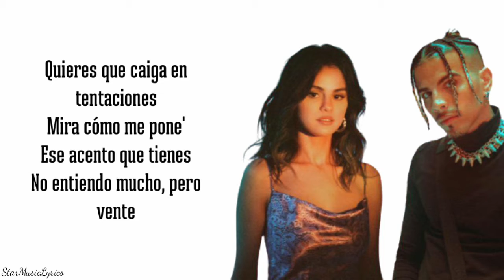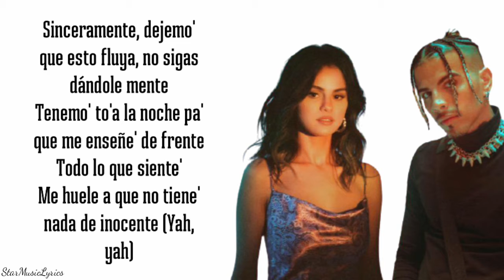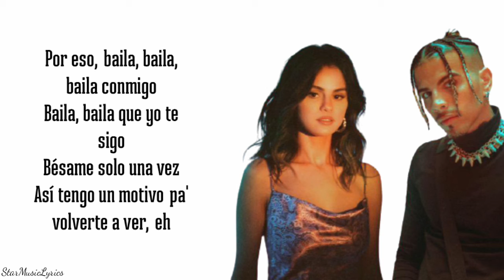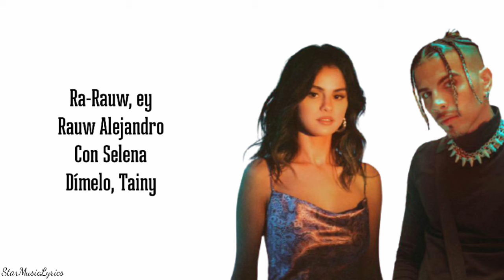Selena Gomez, Rauw Alejandro - Baila Conmigo (Lyrics) 🎵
🎤 Lyrics - Baila Conmigo | Selena Gomez, Rauw Alejandro

[Intro: Rauw Alejandro & Selena Gomez]
Bebé, no sé si hablas mucho español
Si entiende' cuando digo "Mi amor"
Comernos sin entenderno' e' mejor
Solo tenemo' que gustarno'
Quieres que caiga en tentaciones
Mira cómo me pone
Ese acento que tienes
No entiendo mucho, pero vente

[Coro: Selena Gomez & Rauw Alejandro]
Baila, baila, baila conmigo
Baila, baila, que yo te sigo
Pégate, ven, suéltate
No te me vayas sin las gana' de volver
Por eso, baila, baila, baila conmigo
Baila, baila, quе yo te sigo
Bésame solo una vez
Así tеngo un motivo pa' volverte a ver (Rauw)

[Verso 1: Rauw Alejandro & Selena Gomez]
Sinceramente, dejemo' que esto fluya, no sigas dándole mente
Tenemo' to'a la noche pa' que me enseñe' de frente
Todo lo que siente'
Me huele a que no tiene' nada de inocente (Yah, yah)
¿Cómo te digo que no quiero hablar de amor?
Que si es contigo, tengo que pensar mejor
Tranqui, déjalo así, quiero quedarme aquí
Pégate, ven a mí, pégate, ven a mí

Pégate, ven, suéltate
Así tengo un motivo pa' volverte a ver (¡Yah!)

Te voy a dejar mi número
Sólo tiene' que llamar cuando me eches de meno'
Que yo le voy a llegar (Uh-wuh)
Baby, aunque me quede lejo', woh-oh (¡Yah!)
La nena e' de otra ciudad, pero le corre mi flow
Tenía curiosidad y un beso me robó
No nos tenemo' que hablar (Ey)
Si con mirarno' no' entendemo', yeah (¡Yah!)

[Coro: Selena Gomez & Rauw Alejandro, Ambos]
No entiendo mucho, pero baila, baila, baila conmigo
Pégate, ven, suéltate
Así tengo un motivo pa' volverte a ver, eh

Ra-Rauw, ey
Rauw Alejandro
Con Selena
Dímelo, Tainy